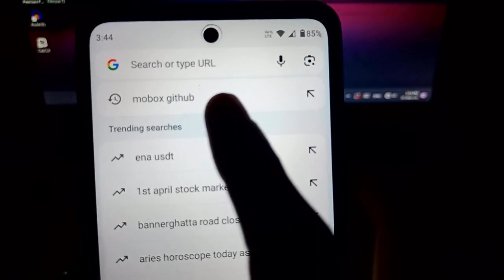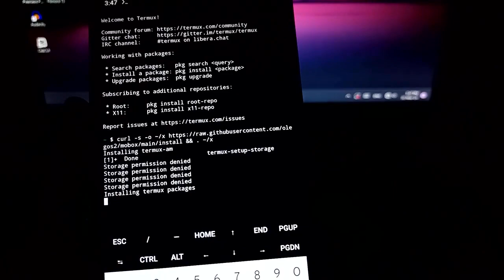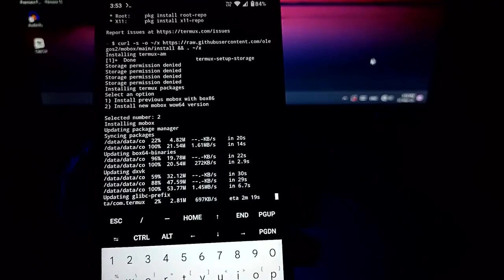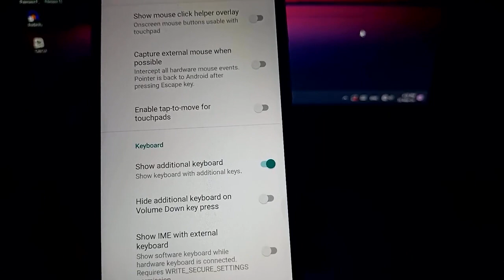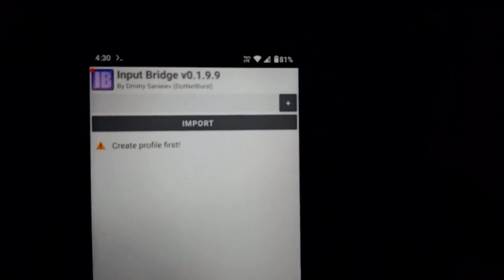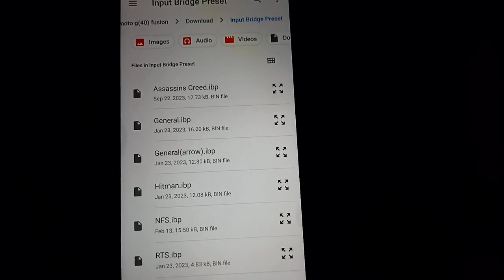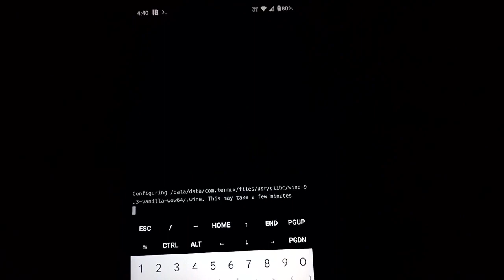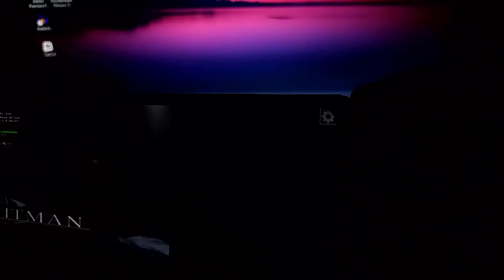Mobox Wow64 Setup | Install Mobox On Android | Mobox Emulator Wow64 Setup | Windows Emulator Android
Mobox Wow64 Setup | Install Mobox On Android | Mobox Emulator Wow64 Setup | Windows Emulator For Android

Mobox Emulator Gameplay | Mobox Emulator Best Settings